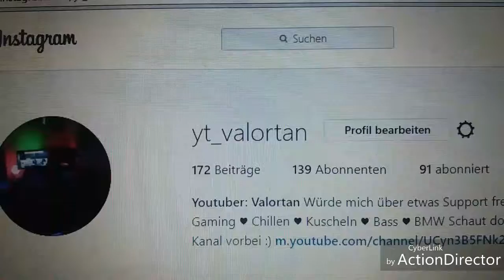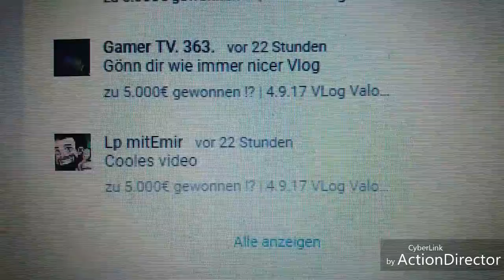6.9.17 VLog Valortan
PS4 GEWINNSPIEL

Um alles zu lesen einfach aufklappen :)
Du willst:
nichts mehr von meinen Videos verpassen ✓
mehr sehen von mir✓
mich unterstützen✓
☞ Außerdem kannst du mich auch bei Instagram und Twitter supporten

- Mein Monitor
- Mein Headset
- Meine Konsole
- Razer "Scuff" Controller 1
- Nacon "Scuff" Controller 2
- Standart PS4 Controller
- Mein Gaming Stuhl
- Mein Bett
- Meine Matratze
- Meine Bong
- Mein lieblings Messer
- Black Ops 3 PS4
- Meine Boxen
- Mein Subwoofer

Alle Links gehören zum Amazon Partner Programm und bei einem Kauf werde ich mit einer kleinen Provision belohnt, aber der Kauf wird NICHT teurer.

Suchhilfen, können ignoriert werden:
Call of Duty/CoD/Live Commentary/Facecam Commentary/German/Deutsch/Best of/Black Ops 3/Black Ops 2/Black Ops/WW 2/World War 2/Ghosts/Infinite Warfare/Modern Warfare Remastered/CoD Zombies/Nazi Zombies/Live Stream/Elotrix/MontanaBlack/Scorpionplayz/Rage /FaZe/old school/Commentarys/CoD Commentarys/CoD Videos/Team Deathmatch/Vlog